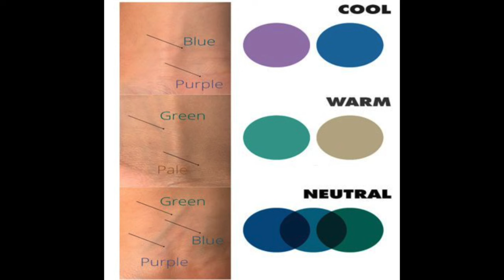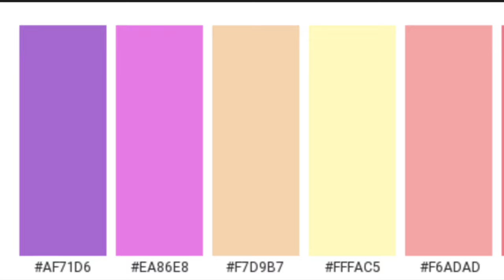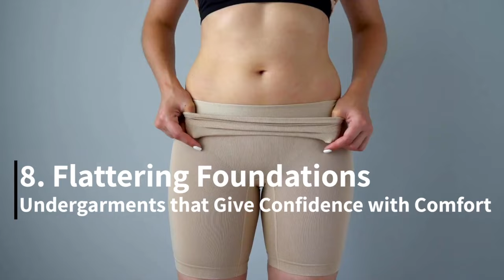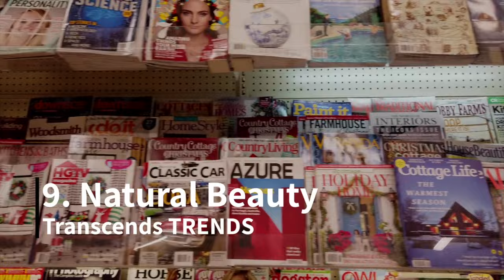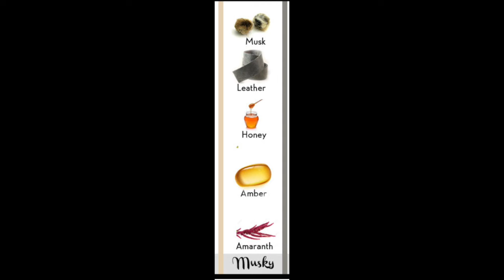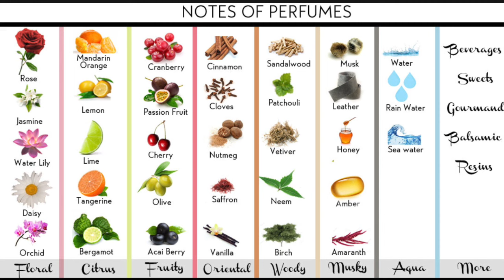10 Ways to Look More Feminine | Unlock Your Inner Goddess | Fascinating Womanhood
🌸 Unlock Your Inner Goddess! 🌸

Are you ready to embrace your femininity and radiate confidence at any age and any stage of life? Welcome to our empowering journey of self-discovery! In this enlightening video, we're sharing 10 timeless tips that will help you enhance your femininity effortlessly.

💄 From subtle style upgrades to nurturing your inner beauty, we've got you covered! Whether you're in your twenties, thirties, forties, or beyond, these tips are designed to celebrate the essence of womanhood and make you feel more empowered, graceful, and confident.

🌟 Join us on this transformative journey towards embracing your femininity with grace, confidence, and authenticity. It's never too late to start, and every woman deserves to feel beautiful, inside and out!

If you're ready to unlock your inner goddess and enhance your feminine energy, hit that "Subscribe" button, give this video a thumbs up, and share it with the amazing women in your life. Let's inspire each other to shine brighter every day!

💃💖 Embrace Your Femininity | Radiate Confidence | Be Your Authentic Self 💖💃

Want to learn more about Fascinating Womanhood? We have several best selling books- check them out below!

MY BOOK ☀️☀️☀️Fascinating Womanhood for the Timeless Woman:

MY WORKBOOK☀️☀️☀️Fascinating Womanhood for the Timeless Woman Workbook:

MY MOTHERS BOOK🌸🌸🌸Fascinating Womanhood, Vintage Edition:

MY MOTHERS WORKBOOK🌸🌸🌸Fascinating Womanhood, Vintage Edition Workbook:

MY MOTHERS BOOK FOR SINGLES🌺🌺🌺Fascinating Girl:

MY BOOK FOR LOVE❤️❤️❤️The Love Journal:

MY MOTHERS BOOK FOR PARENTS🌼🌼🌼All About Raising Children:

Bitcoin
1L1hhYydSK57GNPbcsiTcENjgNsCHTbzMt

Ethereum
0x8103fCF650C50057AD0838b24EC608b8Bc0823E8

Litecoin
LaX6jfJ3kWg61FjhFwG7amUpXJmRk5jQZL